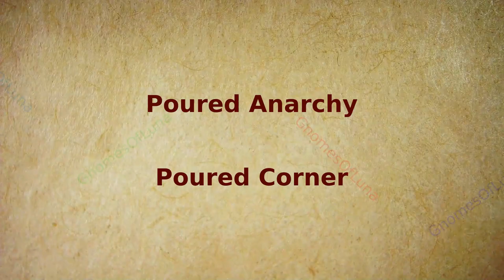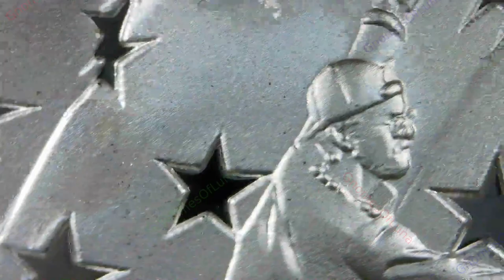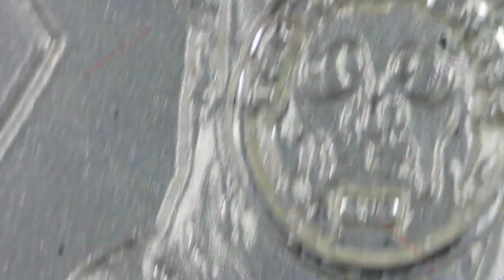Poured Anarchy / Poured Corner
Year: 2023
Title: Poured Anarchy
Creator: Poured Corner
Mintage: 150